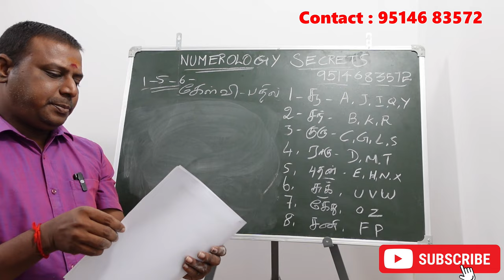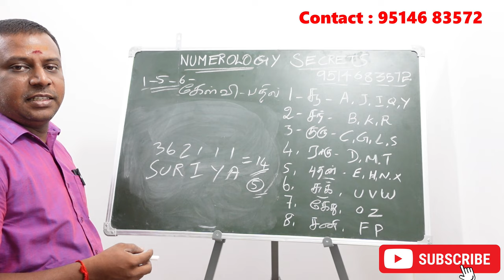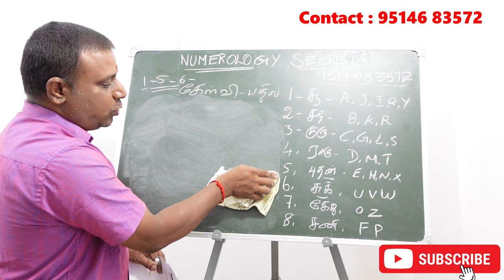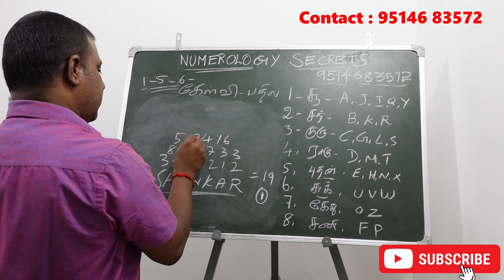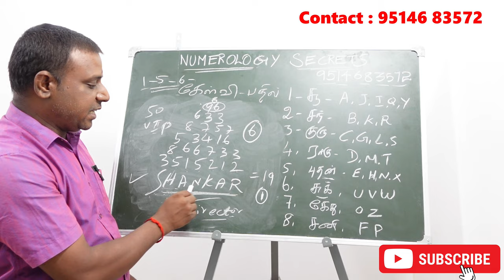Hebrew Pyramid Numerology என்றால் என்ன ? நியூமராலஜி முறைக்கும் இதற்கும் என்ன வித்தியாசம் ?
name numerology in tamil,name numerology tamil,lo shu grid method in tamil,lucky name numerology,numerology in tamil,numerology tamil,jothida ragasiyangal.

baby name numerology,ஜோதிட ரகசியங்கள்,தமிழ் நியூமெராலஜி,எண் ஜோதிடம் பிறந்த தேதி பலன்கள்,tamil numerology name,life horoscope in tamil numerology.

எண் கணிதம்,en kanitham jothidam tamil,எண் கணிதம் பெயர் வைக்க,எண் கணிதம் பார்ப்பது எப்படி,எண் கணித ஜோதிடம்,en kanitham jothidam,en kanitham numerology.